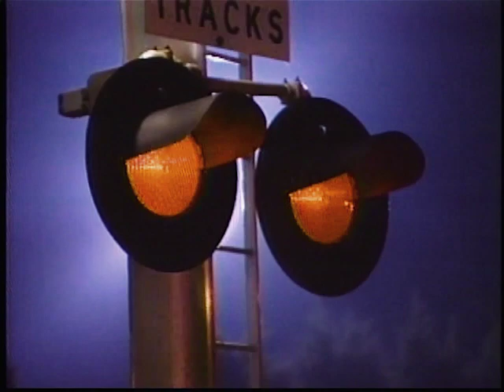Rescue 911 - Locomotive Cop Hero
A woman and her child are stuck on the railroad tracks.